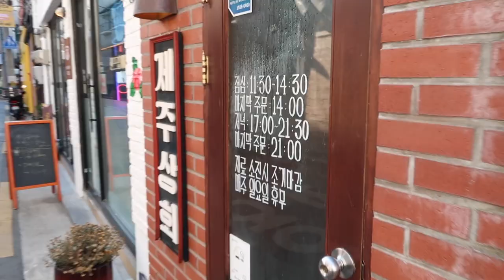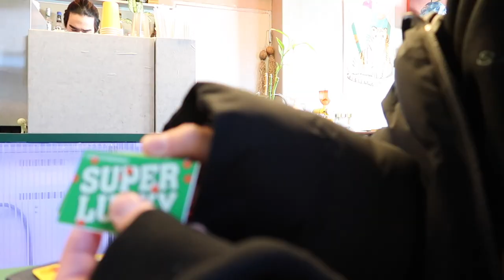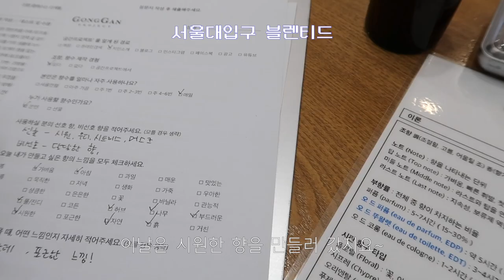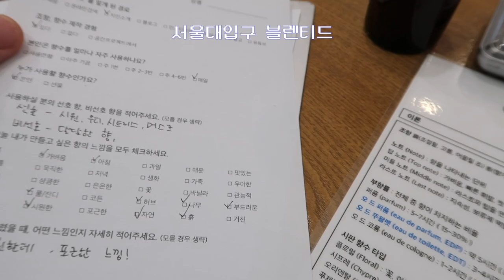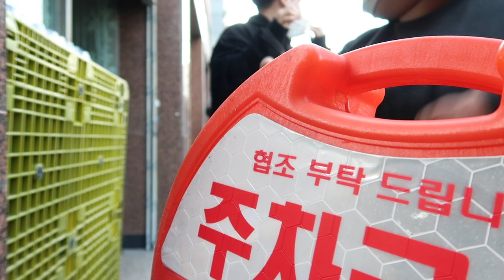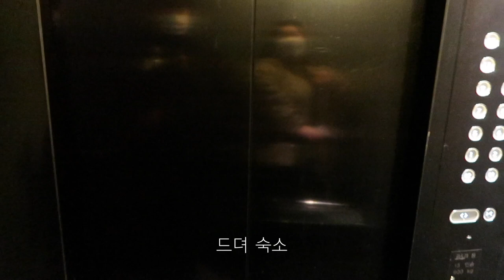그녀와 뜨거운 하룻밤(feat.박뚜기.대라대라.뭉순임당)VLOG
1월 추억을 4월에 올리는 저를 용서하세요...🙏🏻
살앙해요 열어분..💓